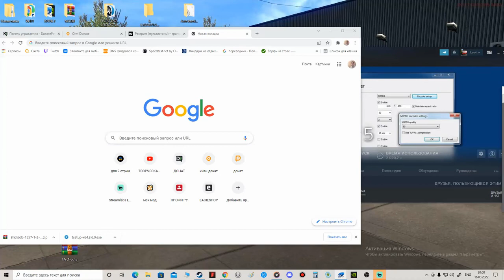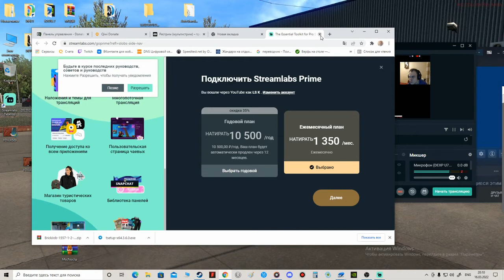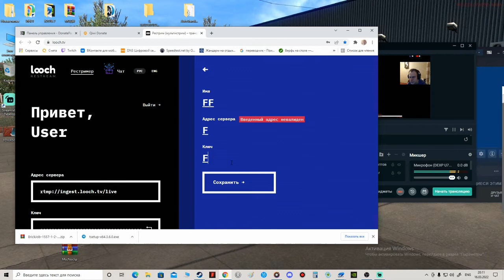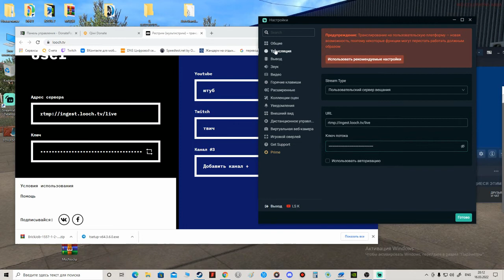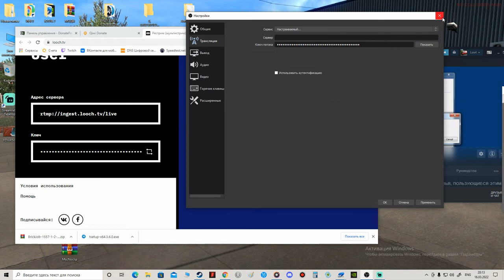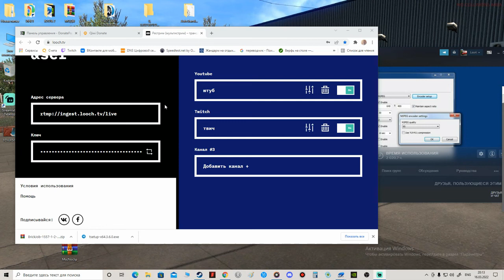СТРИМ ЛАПС И ОБС ЛУЧ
КАК ВАМ РОЛИК
ВДАННОМ РОЛИКЕ НАТРОЙКА СТИМА В СТРИМ ЛАПС И ОБС ДЛЯ ПРОГИ ЛУЧ
КОНАЛ